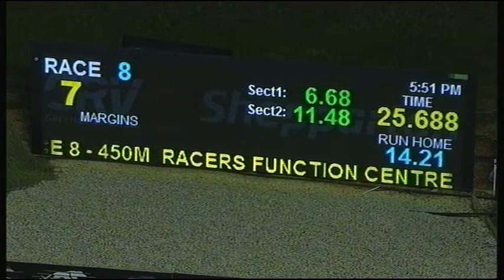SHP THU 06 JUN 19 R8